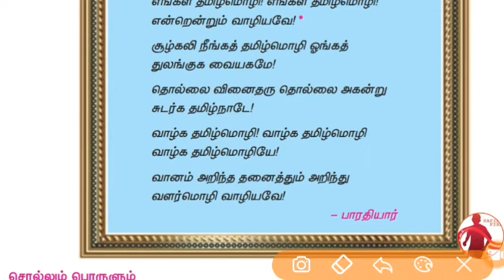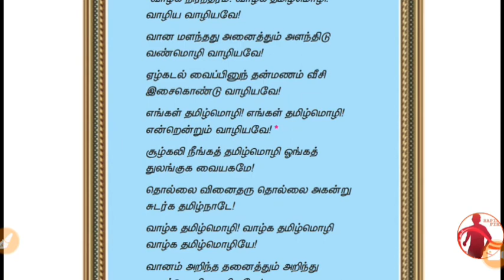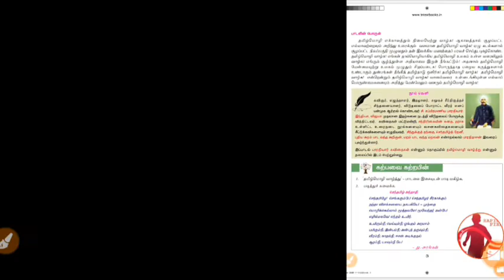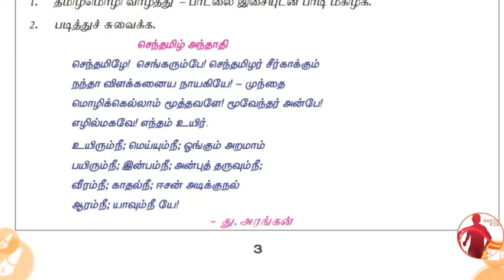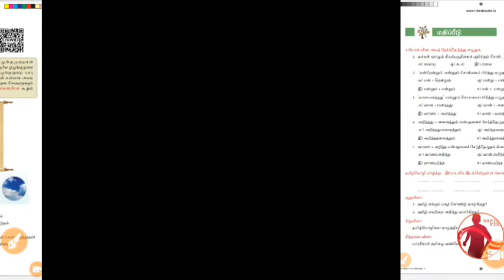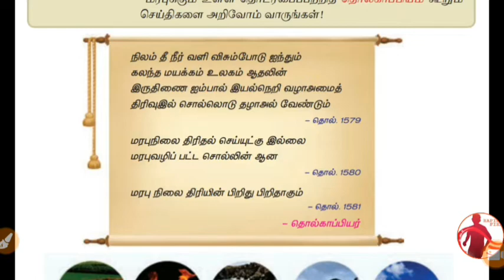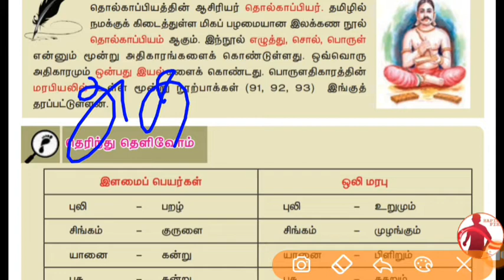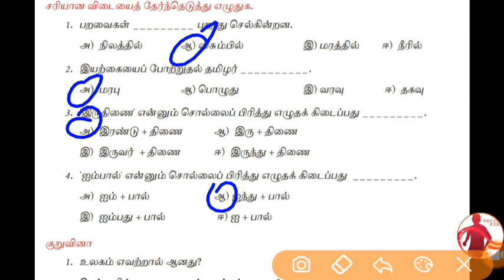தமிழ் - 8th - Unit 1 - தமிழ்மொழி வாழ்த்து, தமிழ்மொழி மரபு - Part 1